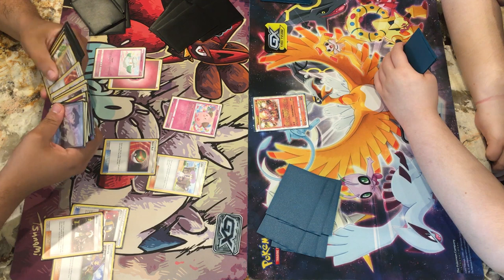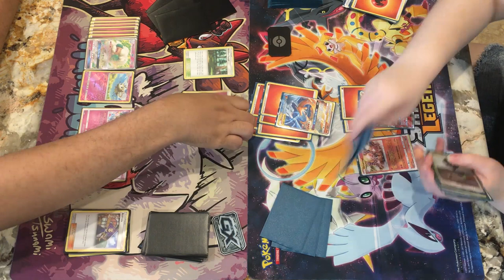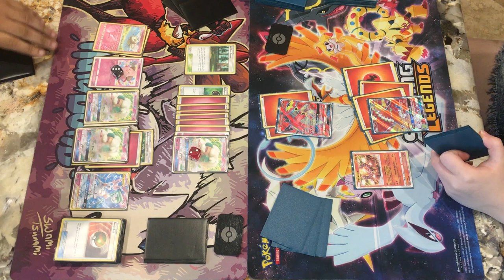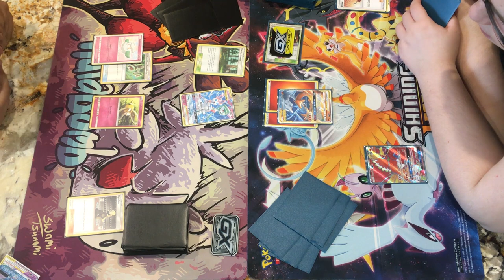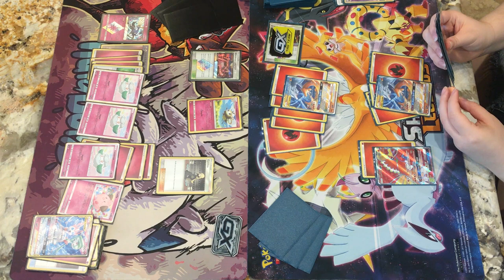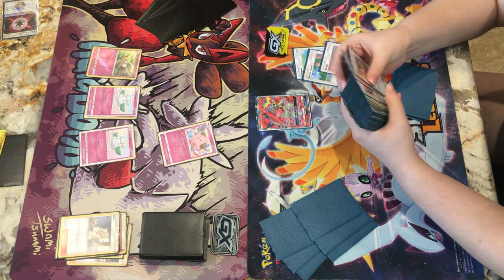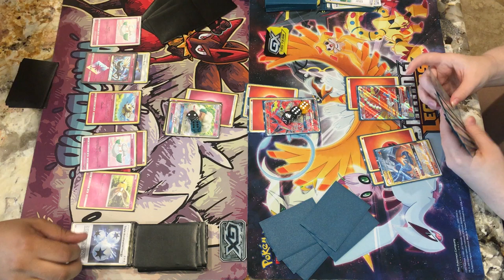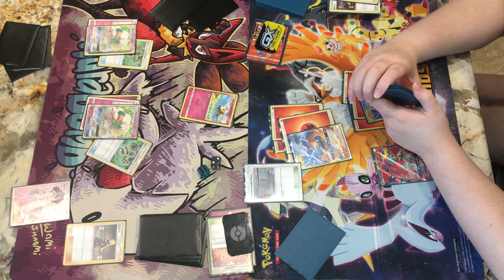Reshiram & Charizard GX vs Whimsicott GX Live Tabletop Match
Shirts are here!!!